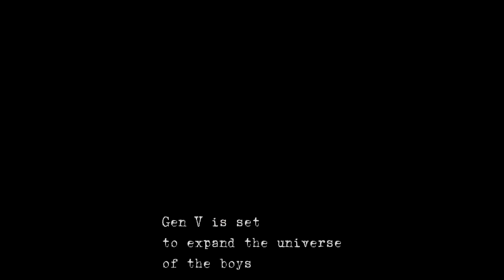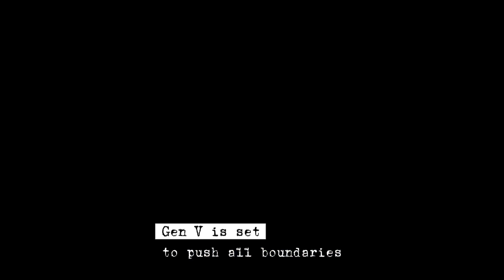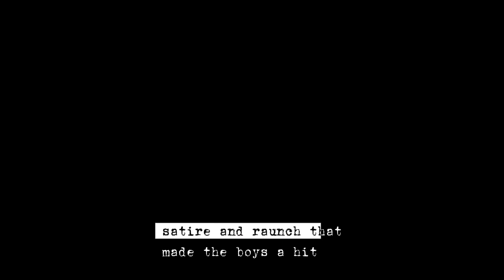Gen V: Homelander Supremacy! (on Amazon Prime Video)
Dive into the world of “Gen V,” the highly anticipated spin-off of Amazon’s hit series “The Boys.” From its star-studded cast to its jaw-dropping trailer, we’ve got all the details you need to know before its premiere.